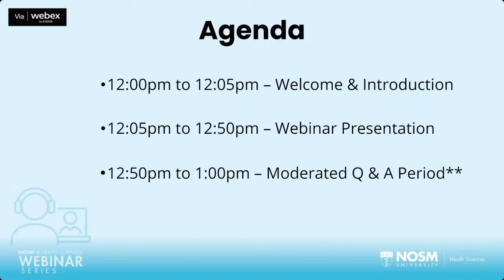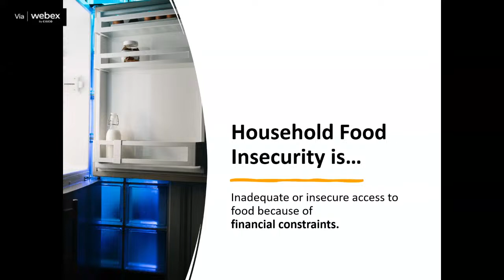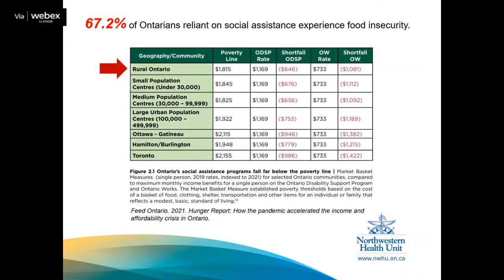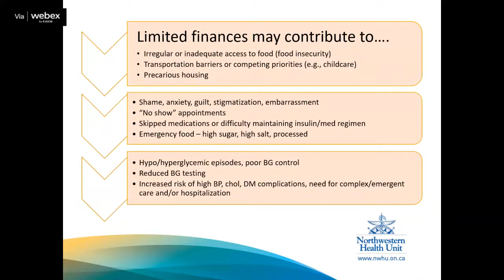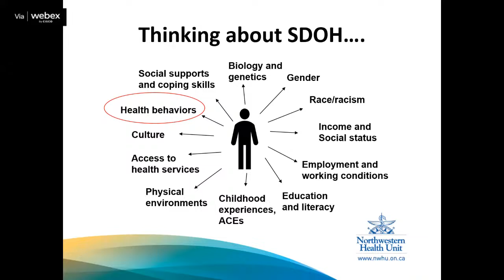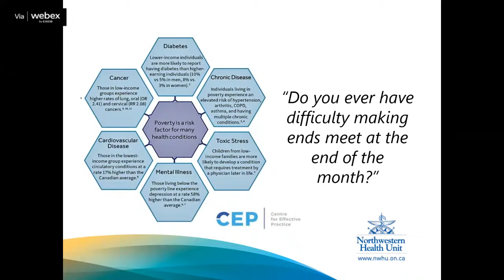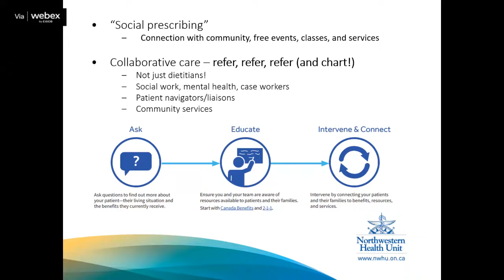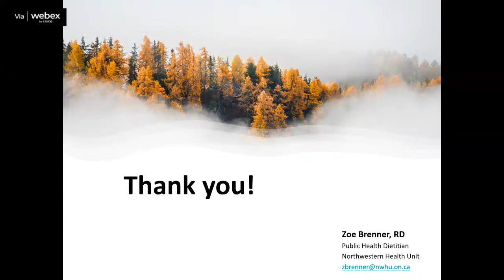Food Insecurity in the North: Supportive Practices for Healthcare Settings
NOSM University's Health Sciences Webinars are intended to aid in the professional development of Health Sciences Clinicians working in Northern Ontario, including Audiologists, Dietitians, Occupational Therapists, Physiotherapists, Physician Assistants and Speech-Language Pathologists. This webinar was delivered on November 22, 2023 by Zoe Brenner, RD.